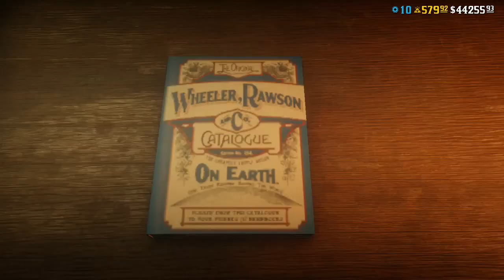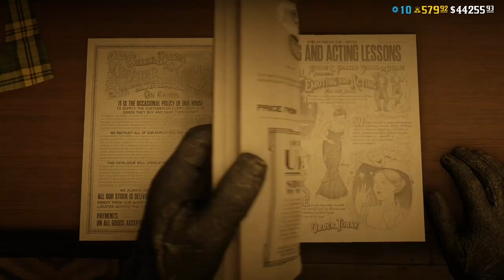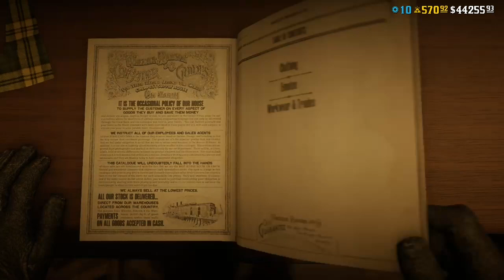TWITCH.TV : RDR2 online : John marston and arthur morgan ride again XBOX ONE ( silent movie )